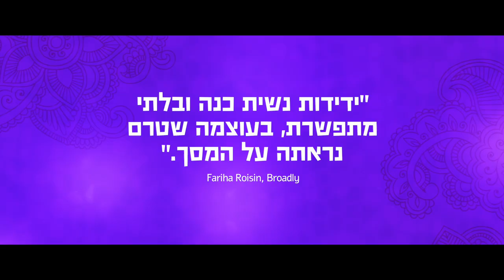ארבע נשים - בקרוב בקולנוע טריילר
4 נשים - בקרוב בקולנוע טריילר
הביקורת:
"כתיבה מעולה והופעה מהפנטת״
Accessbollywood
"סרט תוסס מלא צבע, תנועה ומוסיקה״
״ידידות נשית כנה ובלתי מתפשרת, בעוצמה שטרם נראתה על המסך!״
Fariha Roisi,, Broadly
"דיוקן מרגש של חופש ושחרור״
Cameron Bailey